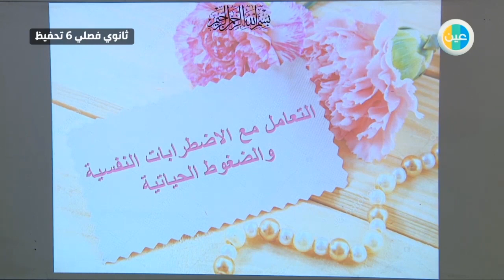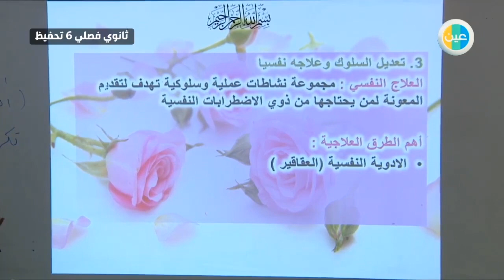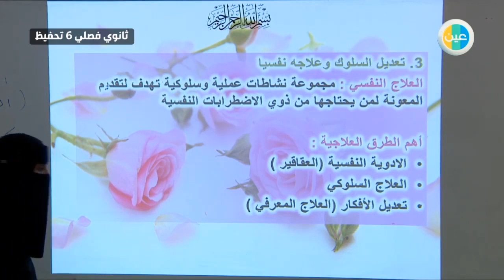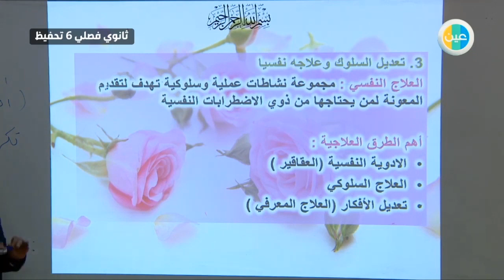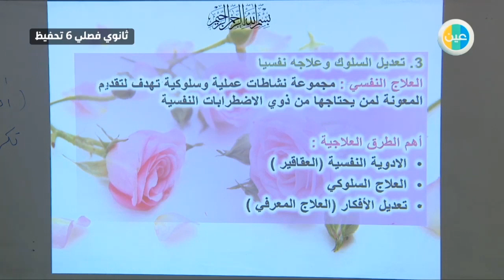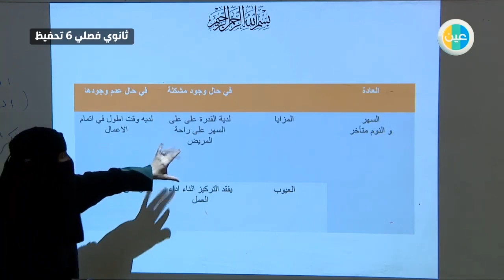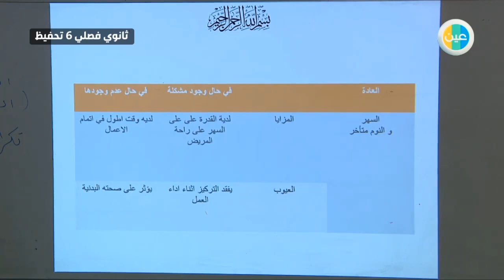دروس عين التعامل مع الاضطربات النفسيه والضغوط مهارات نفسيه واجتماعية ثالث ثانوي فصلي مسار تحفيظ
شرح عبر دروس عين مهارات نفسيه واجتماعيه للصف ثالث ثانوي فصلي مسارتحفيظ للفصل الدراسي  الثاني الدرس التعامل مع الاضطربات النفسيه والضغوط